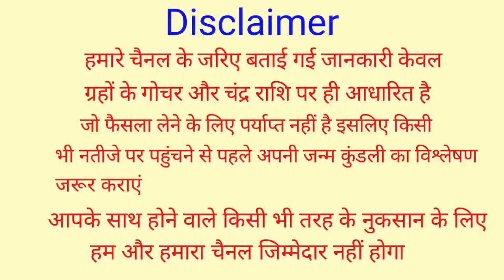Mithun Rashifal 15 April 2023 | 15 अप्रैल 2023 मिथुन राशि |आज का मिथुन राशिफल |Gemini Rashi 15 April